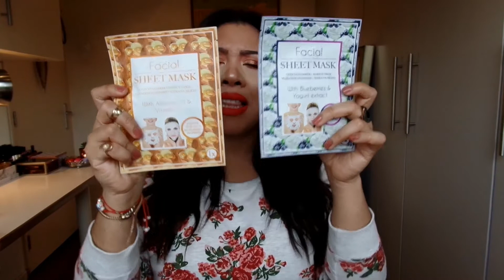PRODUCTOS IMPORTANTES / PARA CHICOS Y CHICAS - LIVIA RODIRUGEZ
HOLAAAAA Amorctios como están? se que he estado muy perdida de mi canal de YouTube. Lo siento! Pero es que la vida a veces se pone muy loca, Pero ya estoy de vuelta espero les guste este video y quieran seguir acompañandome en mis aventuras y proyectos. les quiero un monton muchos besooooos y nos vemos en el proximo vid.

LAS ESPERO!!!